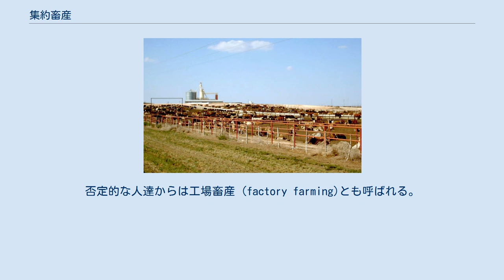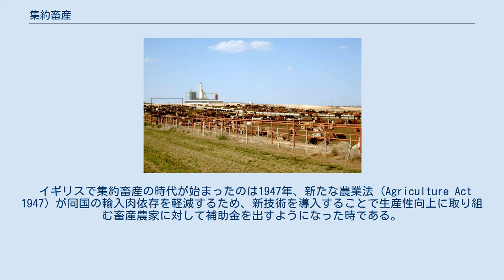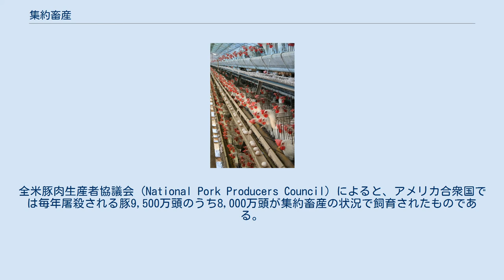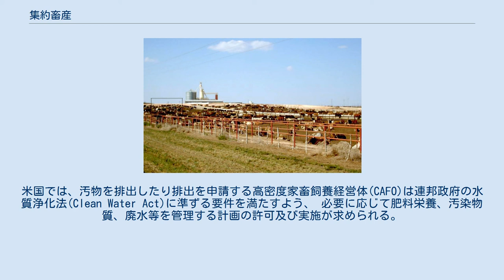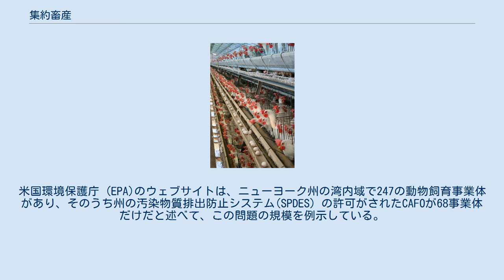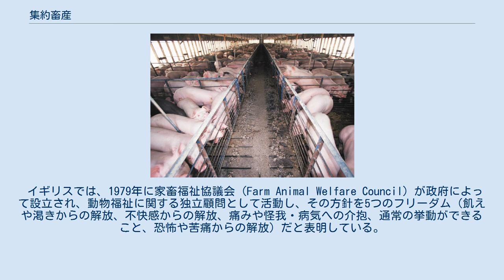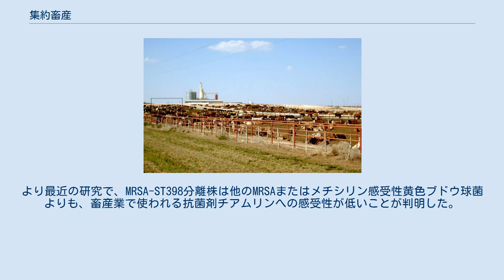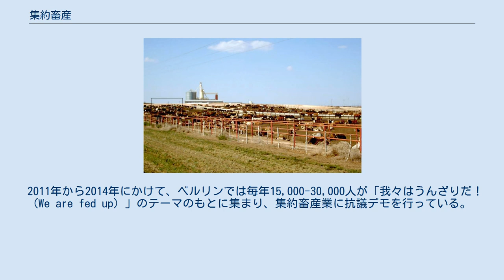集約畜産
集約畜産（しゅうやくちくさん、英: Intensive animal farming）または工業的畜産（英: industrial livestock production）とは、集約農業の一形態で、具体的にはコストを最小限に抑えつつ生産を最大化することを意図した畜産の取り組みを指す。
否定的な人達からは工場畜産 (factory farming)とも呼ばれる。
これを達成するべく、畜産事業者は牛、家禽、魚といった家畜を高密度かつ大規模に飼育しており、最新機械、バイオテクノロジー、国際貿易も活用している。
この産業の主な生産物は、人間が消費するための食肉、牛乳、卵である。
集約畜産が持続可能的なのか倫理的なのかに関しては諸問題がある。
 集約畜産の利点、危険性、倫理については議論が継続中である。
この問題は、食料生産効率、 動物福祉、健康上のリスク、環境への影響（例:農業汚染や気候変動）などを含んでいる。
 集約畜産は農業の歴史において比較的最近の発展事業であり、科学的発見や技術的進歩の成果である。
 19世紀後半からの技術革新は、一般的に産業革命後半における他産業での大量生産の発展と並行している。
 20世紀最初の20年で発見された各種ビタミンとそれらの動物栄養における役割がビタミン補給剤（の開発）につながり、屋内で鶏を飼育できるようになった。
抗生物質とワクチンの発見は病気を減らすことで大量の家畜飼育を促進した。
第二次世界大戦で使用するために開発された化学物質は合成農薬に昇華した。
海運ネットワークと科学技術の発展は農畜産物の長距離配送を実現可能にした。
 世界の農業生産は1820年から1975年にかけて4倍増となり、これは1800年に10億人を、2002年には65億人という世界人口を養うためだった。
同時期に、工程がより自動化されたことで農業に携わる人々の数は減少した。
 1930年代にはアメリカの人口の24％が農業に従事していたが、比較すると2002年には1.5％となった。
1940年には農夫1人当たり消費者11人に向けて農作物を供給していたのに対し、2002年には農夫1人当たり消費者90人への供給となった。
 イギリスで集約畜産の時代が始まったのは1947年、新たな農業法 (Agriculture Act 1947) が同国の輸入肉依存を軽減するため、新技術を導入することで生産性向上に取り組む畜産農家に対して補助金を出すようになった時である。
国際連合は「畜産業の強化が食糧安全保障をもたらす方法だと見なされていた」と記している。
1966年に、アメリカ合衆国やイギリスやその他の産業先進国が、肉牛、乳牛、国内豚の集約畜産を開始した。
欧米という中心地を起点に、集約畜産は20世紀後半に世界各地に広がり、家畜飼育の伝統的手法を集約型に拡張したり置き換えていく国々が増えている。
1990年には集約畜産が世界の食肉生産の30％を占め、2005年には40％に増加した。
 集約畜産では一般的に、牛、豚、鶏などの動物を多数抱え、多くの場合は屋内で、また通常は高密度で飼育を行う。
その目的は可能な限り低コストで、食肉、卵、牛乳を大量生産することにある。
食物はその場で供給される。
健康維持と生産性向上のために使われる手法として、消毒剤、抗菌剤、駆虫薬、ホルモン、ワクチンの使用や、タンパク質、ミネラル、ビタミンのサプリメント、頻繁な健康検査、バイオセキュリティ、そして空調管理施設なども含まれる。
身体拘束は望ましくないと思われる行動や動作を制するために使われる。
繁殖計画は、閉鎖的な状況にうまく適合する動物を産んで均質な食品を提供できるようにする目的で実施される。
 先進国では家畜や家禽の集約生産が普及している。
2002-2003年にかけて国際連合食糧農業機関(FAO)が推定する世界生産のうち集約畜産の割合は、牛肉と仔牛肉で7％、羊肉と山羊肉で0.8％、豚肉で42％、家禽肉（鶏肉も含めた鳥の肉全般）で67％だった。
 これら食肉の世界総生産の39％と卵総生産の50％を集約畜産が占めていると推定された。
全米豚肉生産者協議会 (National Pork Producers Council) によると、アメリカ合衆国では毎年屠殺される豚9,500万頭のうち8,000万頭が集約畜産の状況で飼育されたものである。
 ブラジルの養鶏 20世紀の家禽生産における大きな画期的事象はビタ...